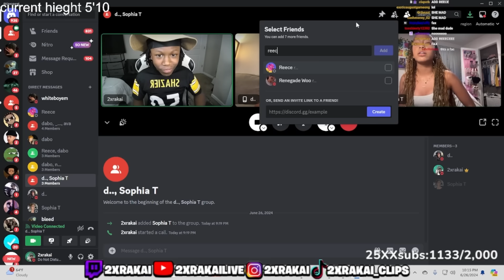WE BROKE UP